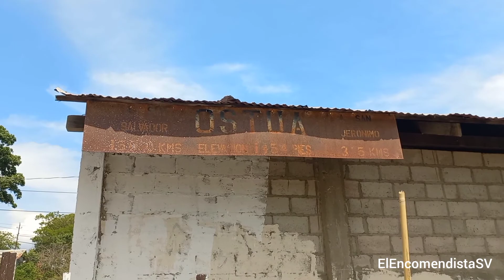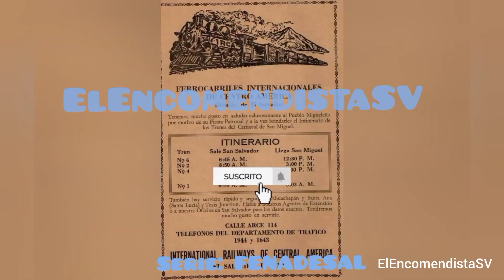Estación Ostúa, Santa Ana. La población que se movió por las inundaciones.